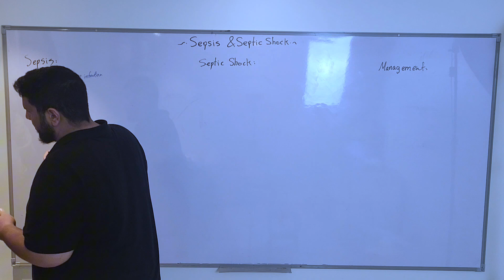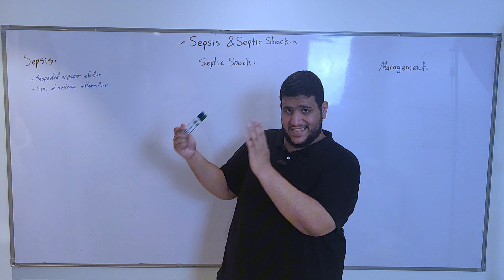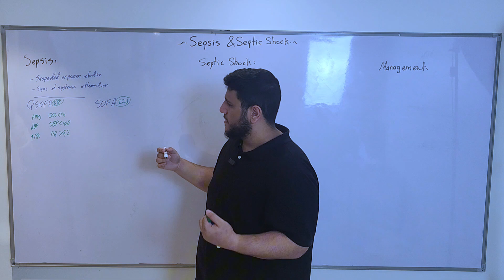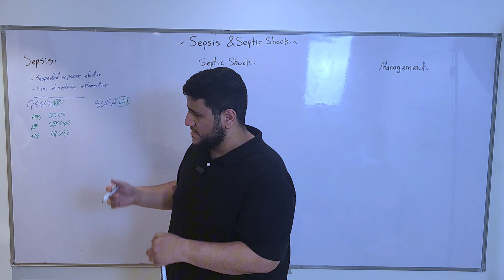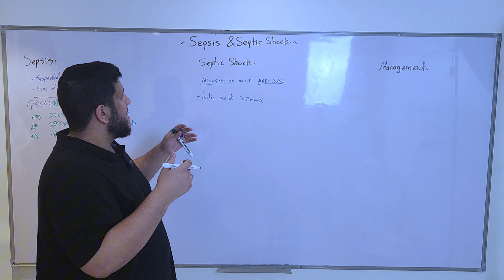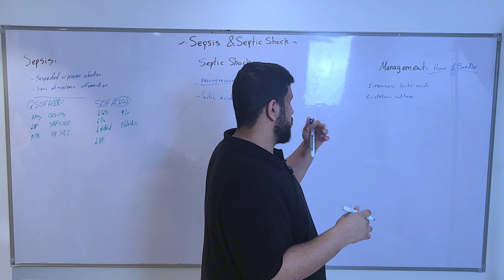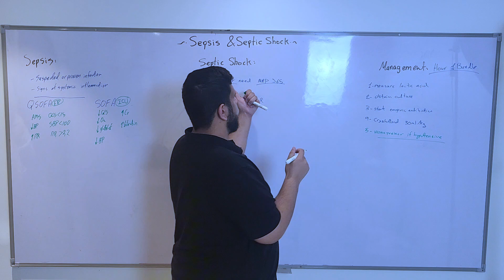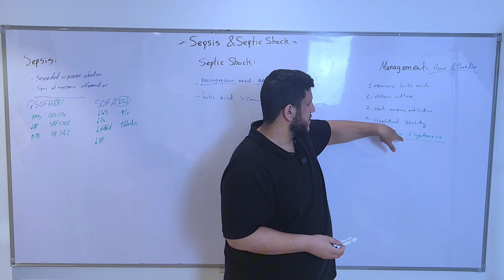Emergency Medicine |Sepsis & Septic Shock.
00:00 Intro
0:07 Sepsis
1:47 Diagnosis Of Sepsis based on SOFA & QSOFA
3:28 Septic Shock
4:46 Management ( Hour 1 Bundle)
6:45 Revision